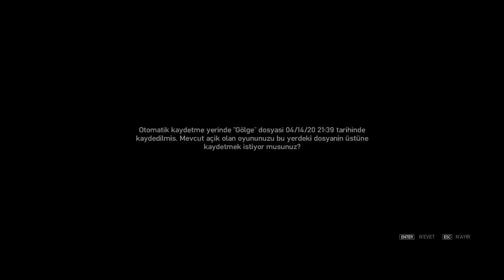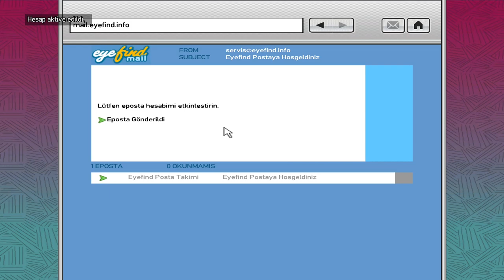RÜZGAR EKEN... (GTA 4 Bölüm #5 Türkçe)